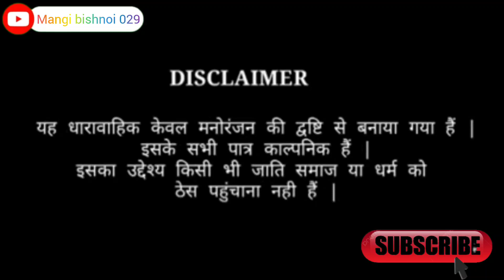चालाक लुगाई मारवाड़ी कॉमेडी ✅//comedy video 📸//mangi bishnoi 029✅//